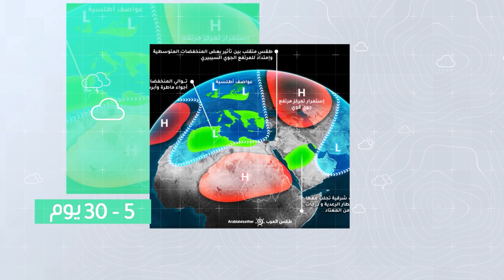طقس العرب - السعودية | النشرة الجوية الأسبوعية | الأحد 14-8-2022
تفاصيل استمرار تأثر غرب المملكة بالأحوال الجوية غير المُستقرة
ــــــــــــــــــــــــــــــــــــــــــــــــــــــــــــــــــــــــــــــــــــــــــــــــــــــــــــــ
ــــــــــــــــــــــــــــــــــــــــ
ــــــــــــــــــــــــــــــــــــــــ
ــــــــــــــــــــــــــــــــــــــــ
طقس العرب
طقس العالم
طقس الأردن
طقس قطر
طقس السعودية
طقس الرياض
طقس عمّان
طقس جدة
طقس مكة
طقس المدينة المنورة
طقس تبوكك
طقس اربد
حول العالم
طقس الاردن
الرياض
عمّان
حالة الطقس
الطقس بالمختصر
امطار
عواصف رعدية
بروق
صواعق
عواصف
بردية
امطار غزيرة
طقس حار
طقس لطيف
طقس بارد